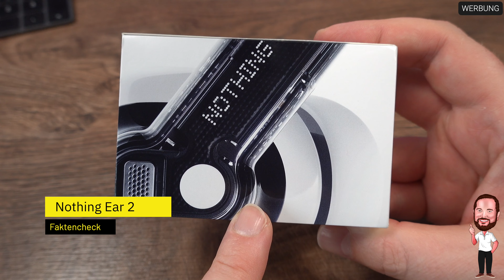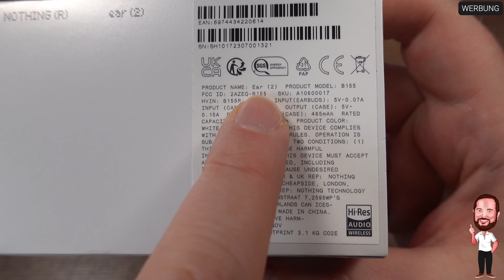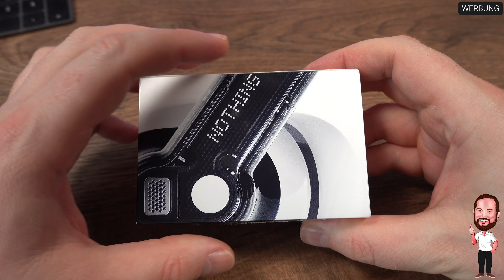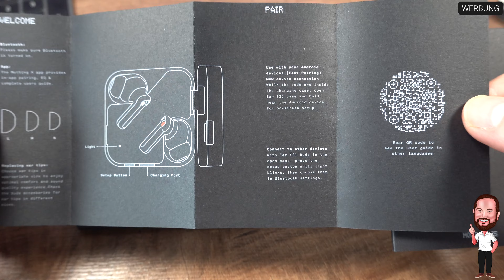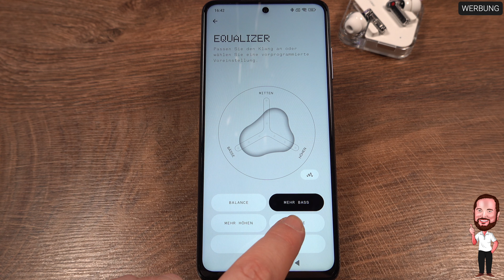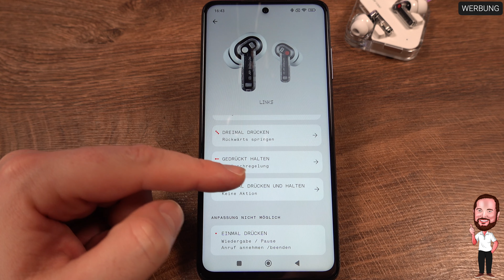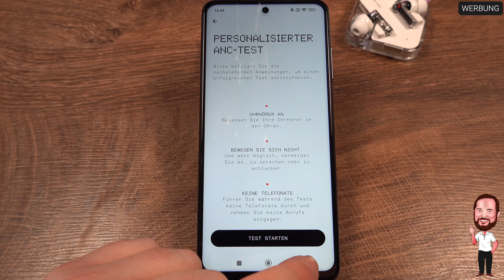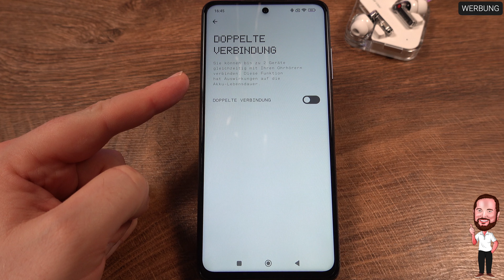Nothing Ear (2) | Sieht der Kopfhörer nur gut aus oder kann er auch was? | Der Kurz - Test / Review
Nothing ist ja ein relativ neuer Player auf dem Markt, der mit einem außergewöhnlichem Smartphone einer größeren Gruppe von Interessierten bekannt geworden ist. Was viele allerdings nicht wissen, das erste Produkt von Nothing war der Nothing Ear 1, sprich der Vorgänger von dem Gerät, welches wir uns hier heute anschauen wollen. Wie schon die bisherigen Produkte zeichnen sich die Nothing Ear 2 zunächst durch ihre Optik aus - wer also die Sicht auf die Dinge scheut, sollte besser erst einmal genauer hinsehen. Alle Anderen erwartet eine Optik, die sich, aus meiner Sicht, deutlich positiv vom allgemeinen Trott der Designs abhebt.
Aber Design ist für viele von euch sicherlich nur Mittel zum Zweck. Der Sound wird durch dynamische 11,6 mm Treiber unterstützt und auch LHDC ist als Hi-Res Audio Code mit an Bord. Wer sich abkoppeln möchte von der Außenwelt kann das verbaute ANC verwenden und dieses sogar nicht individuell an die eigenen Bedürfnisse anpassen.
Ansonsten packt Nothing natürlich Bluetooth 5 mit rein, einen 33 mAh großen Akku in den Kopfhörern selber und 485 mAh im Gehäuse.

All das verpackt Nothing in eine sehr kompakte Form, welche pro Ohrhörer lediglich 4,5 Gramm wiegt und nach IP54 zertifiziert ist..

Ob die Nothing Ear2 all das halten, was sie versprechen, das schauen wir uns in diesem Check einmal an.

▬▬▬ Inhalt ▬▬▬
00:00 Intro
00:37 Faktencheck
01:46 Wir packen aus - Das Unboxing
04:20 Gehäuse und Ohrhörer im Detail
06:23 Der Halt im Ohr
07:56 Akku und Akkulaufzeit
09:15 Die NothingX App im kurzen Check
12:38 Der Soundcheck
13:51 Mein persönlicher Eindruck / Fazit des Reviews

▬▬▬ Transparenz ▬▬▬
Dieses Video wurde durch eine vorübergehende Produktleihgabe des Herstellers unterstützt.

▬▬▬ Herstellerlink ▬▬▬

Alternativ hier auch noch die entsprechenden Links zu den Produkten:

Nothing Ear 2 ➡️